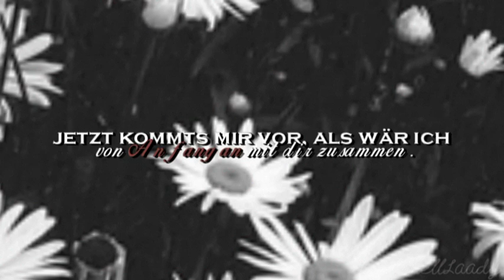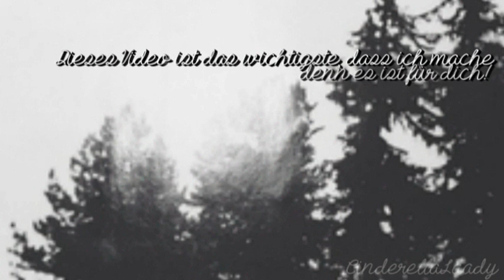Ich laufe einmal um die Welt & dann zurück zu dir. ♥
LEEEEEESEN ODER ICH ESSE EUREN KOPF!

Baby, über ein Jahr schon. ♥ Es war die beste Entscheidung. Wir haben schon so viel zusammen gemeistert, in diesem einem Jahr. Das beweist, das egal was ist, ich immer zu dir halte. Du bist das aller wichtigste für mich. Verlass mich nie, ja?
Ich liebe dich über Alles - Je taime plus que tou ♥

Anfang: BadeEntchenx3
Lied: Prinz Pi - Liebeslied *o*

Schriften/Bilder/Programm:
Dafont.com

xoxo
CinderellaLaady ♥